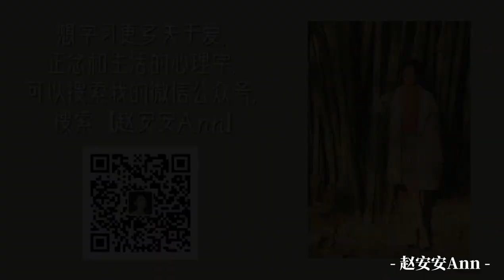【正念一分鐘】身處绝望、走投無路的时候，應該怎樣度過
眼下的困局我們好像已走投無路，但真的別無選擇嗎？

趙安安，
◆專業心理學家安安老師
◆香港大學工商心理學博士
◆中原大學/東吳大學心理學研究所助理教授
◆著作：過勞腦 / 來練愛吧 / 安心正念課 / 互聯網心理諮詢實戰手冊

▷Facebook 搜尋 "趙安安Ann"
▷喜馬拉雅FM  搜尋 '趙安安Ann"
▷Apple potcast 搜尋 "心安理得" "安安老師的心理課"
▷微信公眾號 搜尋 赵安安Ann "zhaoananlaoshi"
▷微博搜尋"赵安安Ann"